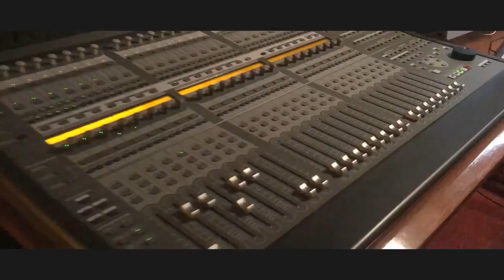Iuliana Beregoi ft. Ana Beregoi - DISTRACK Ana Boerescu (oficial video)!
Acesta este distrack-ul pierdut al iulianei berecoi!

Iuliana Beregoi
Ana Boerescu
Ana Beregoi
Disstrack
Romania
Awesome